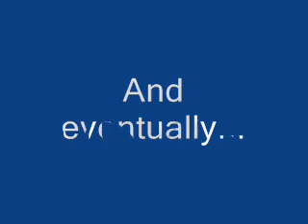Rayman 3 Part 21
Magma Mahem 2
It is no doubt, the most ANNOYING level yet!
Thankfully, the game's almost over!